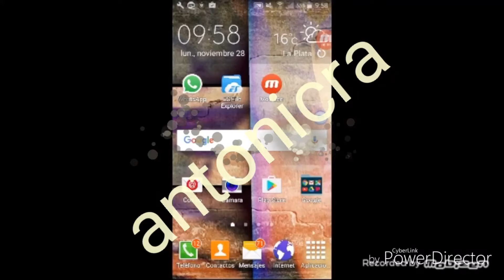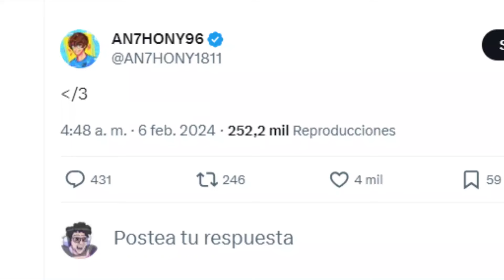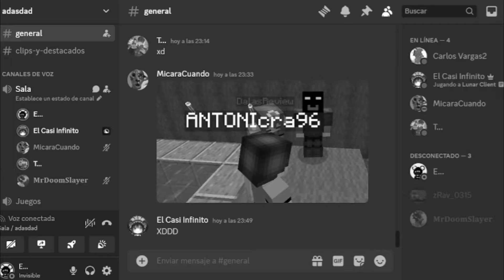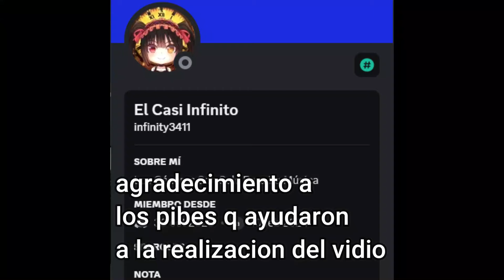FUNA 100% REAL CON PRUEBAS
AVISO : ESTO solo es una parodia y no se tocan temas fuertes o almenos no los más funables y tambien aclaro que no soy parte de ningun bando, solo me junte con varias amiguitos y decidimos hacer esta wbda, tampoco estuve muy enterado de esta vaina asi que bueno si tienen alguna queja o alguna incomodidad pueden largarse del canal xdddd nah mentira